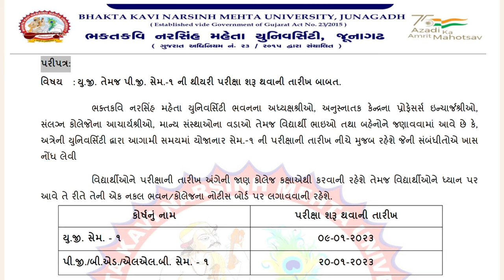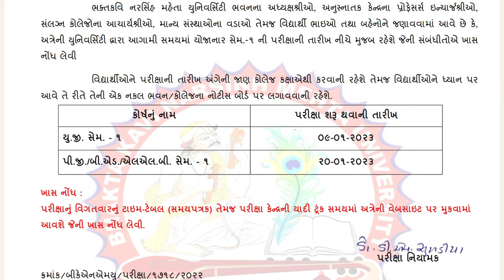BKNMU All Courses SEM-1 (2023) Upcoming Exam Date Declared 🗓️